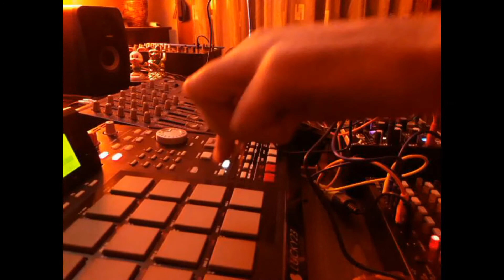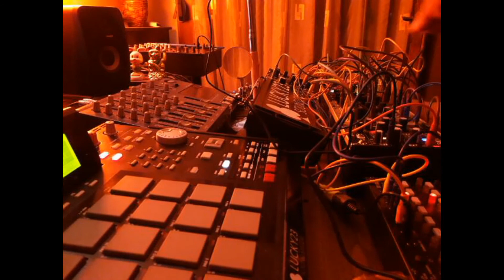Minimal Techno House Live One at a Time Track Broadcast 05 by Rolf Ono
Minimal Techno House Akai Mpc 2500 Make Noise Morphagene STO Epoch Modular Twin Peak Pico Drums Pico Dsp Make Noise Maths Mutable Grids Plaits Microhouse Live